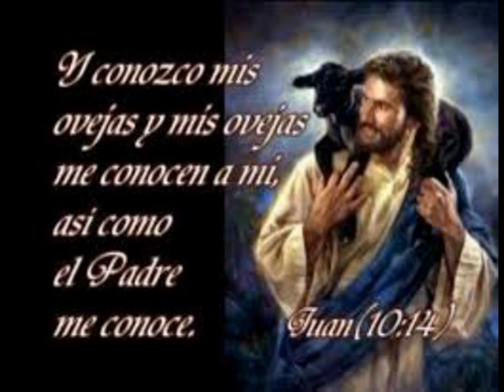EL SACRAMENTO DE LA RECONCILIACIÓN 1/ 2 (Conferencia del Profesor Antonio Oliver)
EL SACRAMENTO DE LA RECONCILIACIÓN 1/2

Los Sacramentos se viven
Ser cristiano, es llevar a Dios en el corazón
El seglar debe ser responsable y autónomo
Que he de hacer para ser cristiano
Por qué no hay vocaciones de curas?
La Misa alcanza dentro del hombre.
Papa Pablo VI, reforma del Sacramento.
Sacramento de la Penitencia o Reconciliación.
Concilio de Trento.
Lo importante es el arrepentimiento de los pecados.
No es tranquilizador de conciencias sino al contrario.
El Sacramento de la Penitencia, se refiere al futuro no al pasado.
Es un Sacramento de futuro.
Penitencia comunitaria, impone la revisión de tu vida.